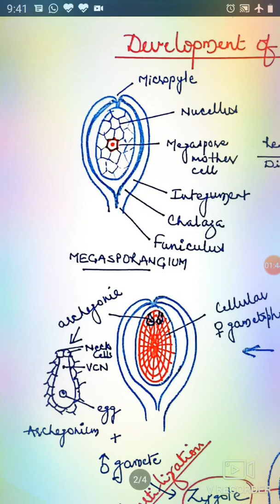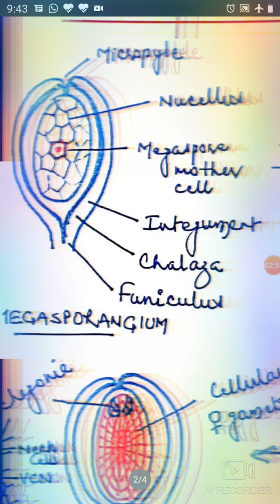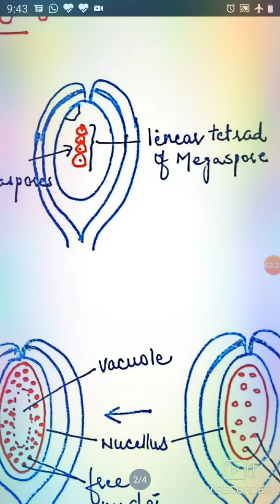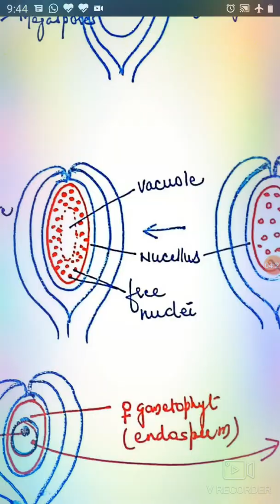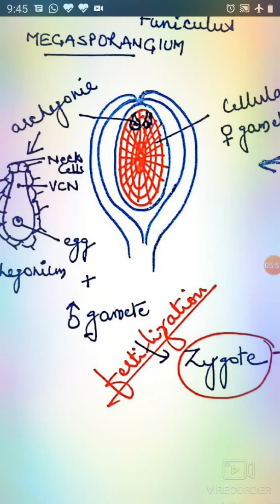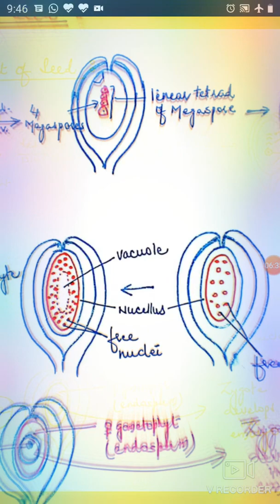Evolution of Seed Habit Part - 2 :: Dr. Renu Sharma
Dr. Renu Sharma , Associate Professor Botany, SPCGCA